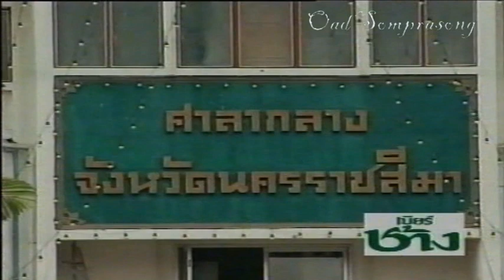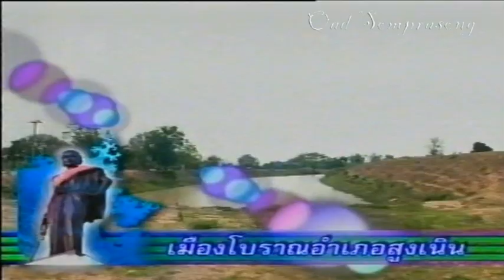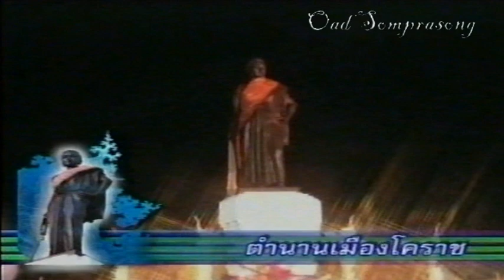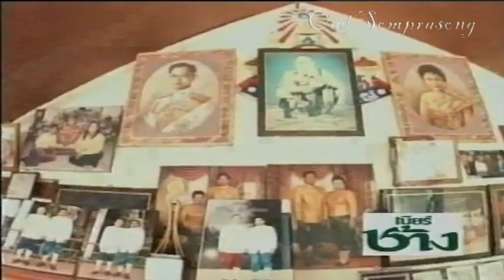คั่นโฆษณา ชุดมวยไทยชิงเข็มขัด3เส้น ธงชัย ต.ศิลาชัย/สายัณห์ เกียรติประภัทร์